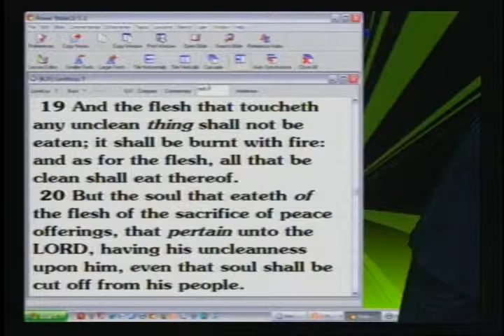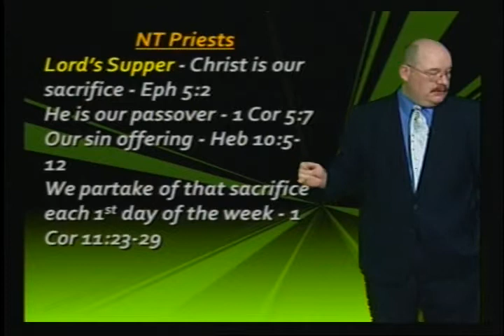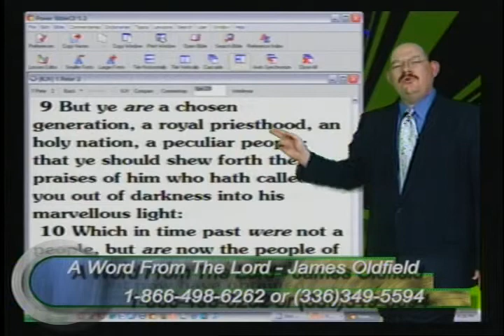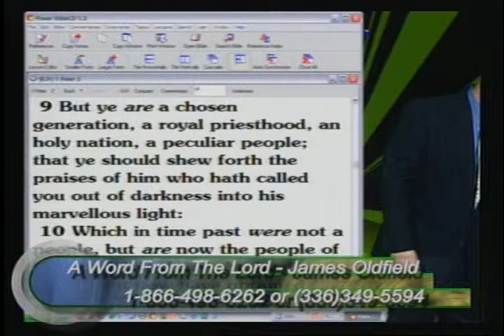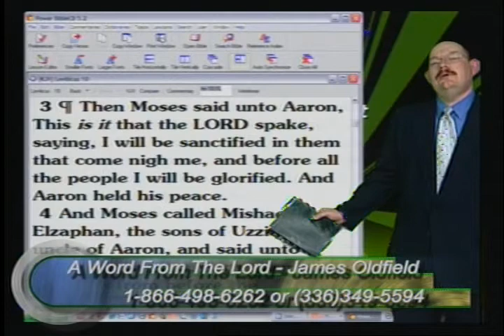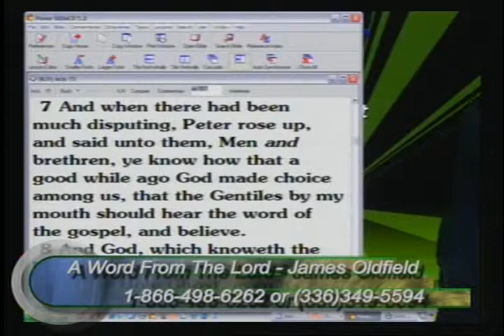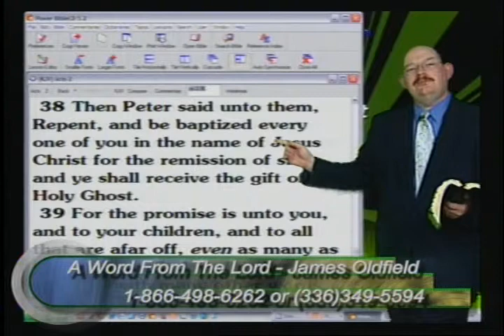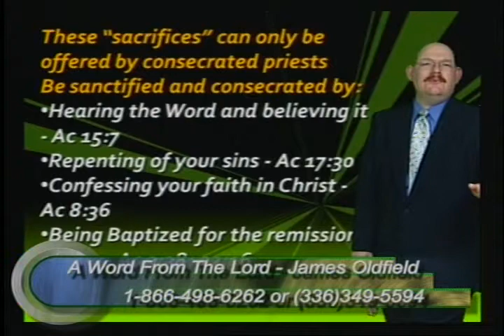"For Priests Only" - Oct 5, 2008 - AWFTL - FULL episode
"For Priests Only"
Comparing and contrasting the Old Testament priesthood and the New Testament priesthood. Is there anything exclusive to priests today?